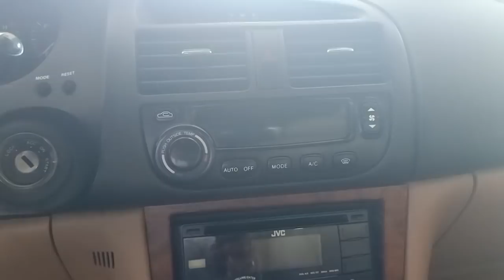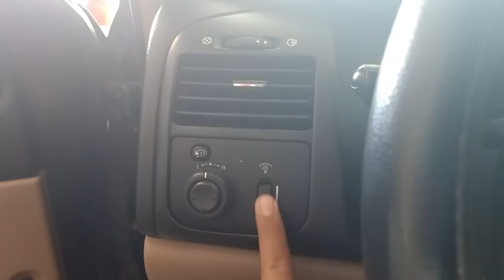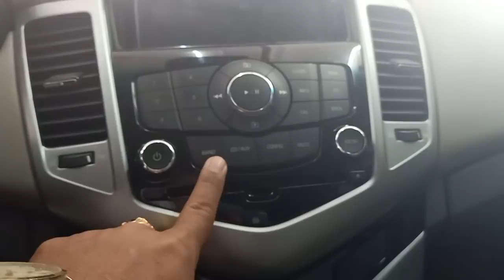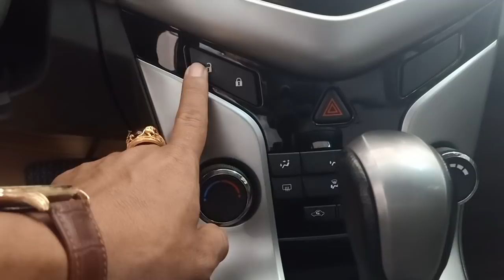Cherolet spart 2009.gia115tr 2008 gia 110tr lh em 0961408726